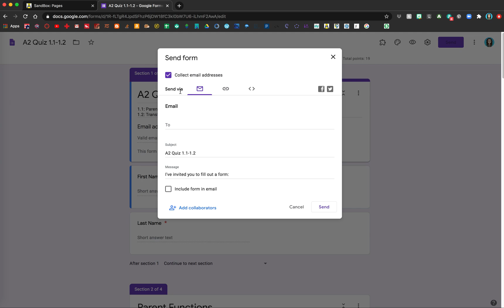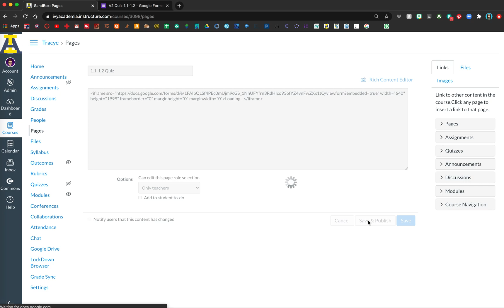How to Embed a Google Form into Canvas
This is especially helpful for quizzes and surveys that you have already created in Google Forms.